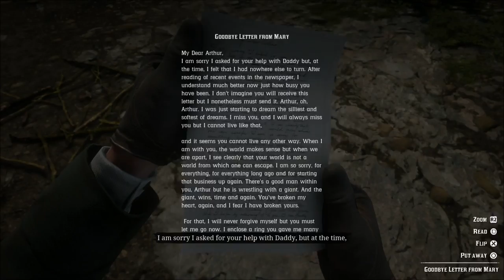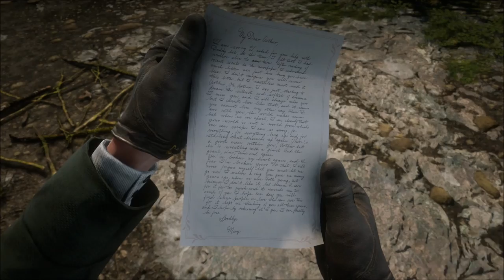Trust Issues - Red Dead Redemption 2 - Let's Play part 28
We escort Rains Fall to a meeting between him and some officials of the US while also making sure that Colm O'Driscoll dies.